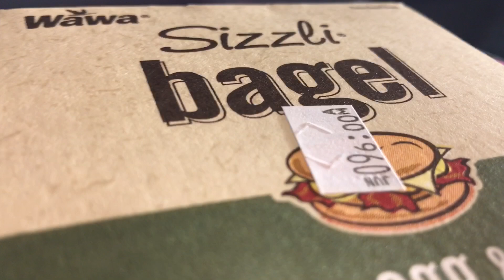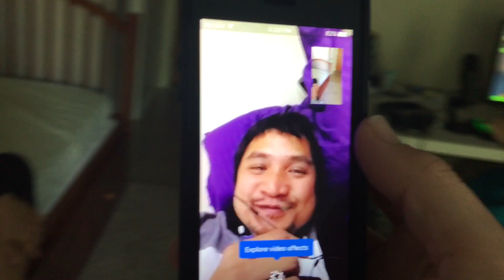IBALIK SA PINAS | PINOY ABROAD VLOG